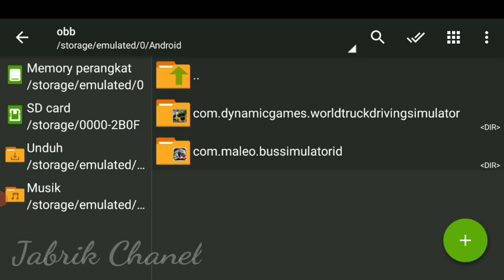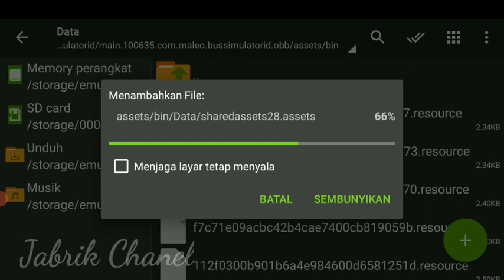KODE NAME PAKET HEMAT👍1FILE ADA 3 MARKAS || MOD MARKAS BUSSID TERBARU 👍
OVO
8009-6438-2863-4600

APK BUS SIMULATOR INDONESIA👇👇

/details?id=com.maleo.bussimulatorid

kodenamebussidterbaruv3. 6.1

                 👉TERIMA KASIH👈